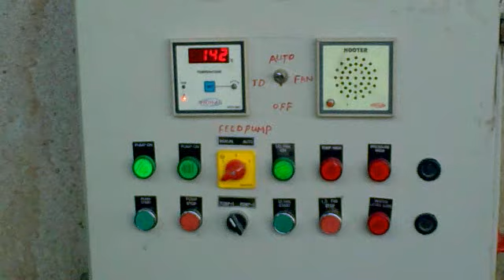vlc record 2015 05 28 11h24m31s PACKAGE TYPE STEAM BOILER mp4